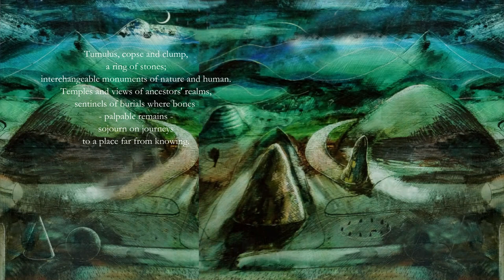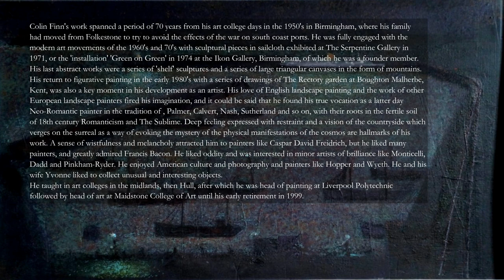Journey to the White Mountain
A poem written and read by Ben Pascal Finn in memory of Colin Lawrence Finn (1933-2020) Artist